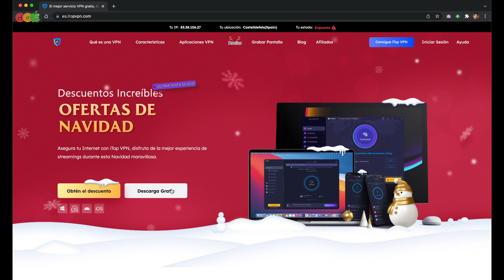T04E10 · ¿Qué esperamos de Apple en 2022? · Podcast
En el décimo episodio de la cuarta temporada del podcast reflexionamos sobre los productos que Apple podría llegar a presentar en este año 2022, repasaremos toda la gama de productos disponibles, desde los accesorios donde podríamos tener incluso alguna sorpresa en forma de gafas de realidad virtual, hablaremos de los ordenadores donde la renovación del Macbook Air es quizás lo más esperado de los últimos meses.

Además comentaremos qué modelos de iPad podríamos ver, y cuáles serían sus principales novedades. Sin olvidarnos del iPhone, parece que no tendremos que esperar hasta después del verano para ver un nuevo modelo. Y el Apple Watch, que podríamos tener una nueva generación con una apuesta más enfocada hacia el deporte. Grabado el 11 de enero de 2022 desde Madrid, España.

Contenido:
Accesorios
- AirPods Pro 2 (nuevo diseño,
- Gafas con realidad virtual

Ordenadores
- iMac (pantalla de más tamaño y chip M1 Pro/Max)
- Mac Mini (con chips M1 Pro/Max, Magsafe)
- Macbook Air (renovación completa, al estilo del iMac de 24", teclado en blanco y la estructura del ordenador en colores iMac, sin pantalla ProMotion pero si miniLED y con el procesador M2, no se espera chip M1 Pro).

iPad
- iPad Pro
- iPad Air (actualización al estilo iPad Mini)

iPhone
- iPhone 14 (todo pantalla, sin notch.
- iPhone 14, 3 versiones: Mini, iPhone 14 y iPhone 14 Pro Max. Los rumores eliminan el Mini.

Apple Watch
- Apple Watch SE 2, Series 8 y Watch Sport. Medidor de glucosa, mejoras en el modo sueño.